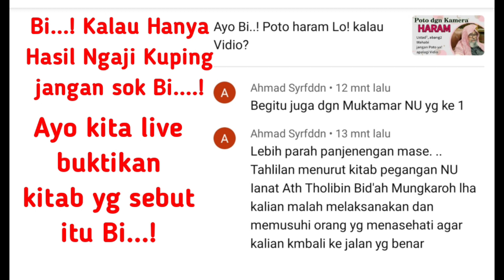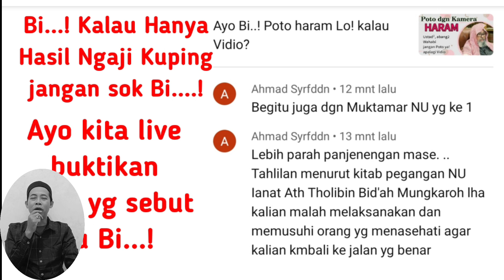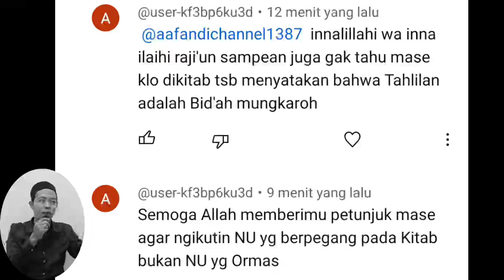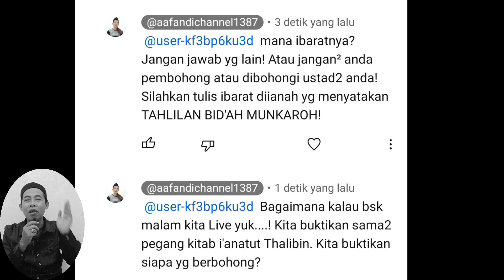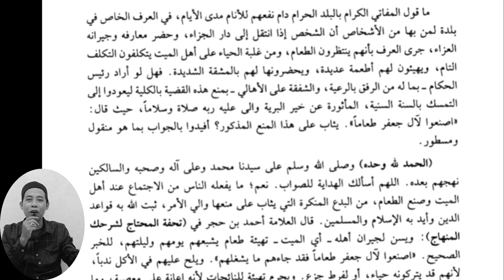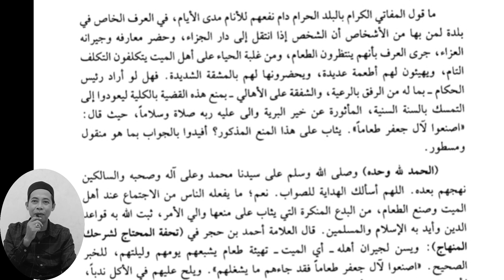Ayo semua Wahabi! buktikan bahwa kitab yg kau sebut melarang Tahlilan! jangan asal b4c0t!